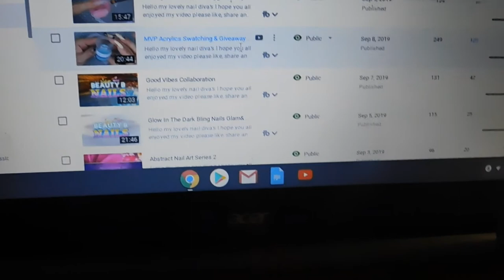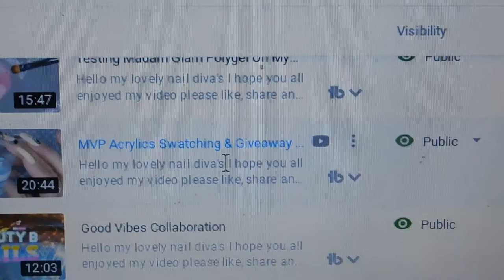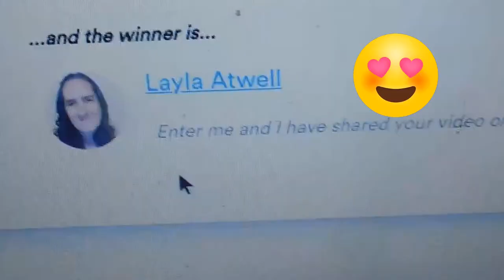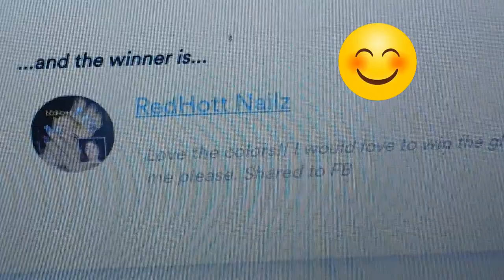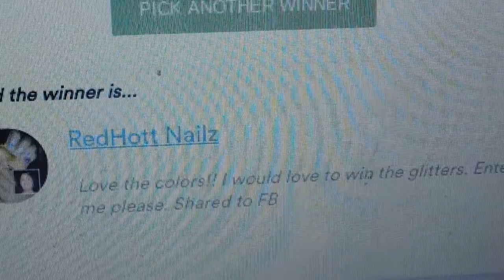Giveaway Winners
Hello my lovely nail guru's
I love you guys so much you all have been so wonderful I couldn't ask for better people..So thank You for making it wonderful for me..Please share this video like and subscribe I would love for you to join my channel.

10% Code for Maniology
 BEAUTYBNAILS10

10% Code for Maniology
 BEAUTYBNAILS10

Here is a 10% code for you
BeautyB10 for MVP Acrylics

If your interested in MVP Acrylics and glitters you can contact Gigi at these social medias...

_MVPNAILDESIGNS

 I just love doing my nails, I love to use different products such as gel polish and doing nail art. I love stamping a lot but I also love doing gels, pigments, glitters, water decals and just let me say FREEHAND is my favorite..

Come join me and we can share all our experiences good and bad and the ugly 😂😂😂

10% Code for Maniology
 BEAUTYBNAILS10

You may not use any of my videos for your own purposes unless otherwise advised by me.

We all are here to have fun and learn from one another I enjoy all you ladies so very much thanks to you all I wouldn't be where I am today so thank you with all my heart your comments and support mean the world to me and make strive to become better..Tyfw